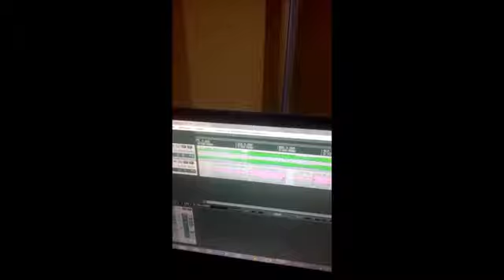Fizemos tudo muito Simples e com muita humildade (Eu e minha filha Stela Franciane)